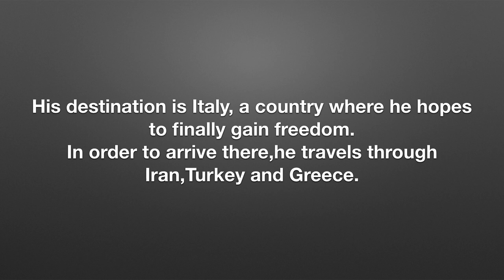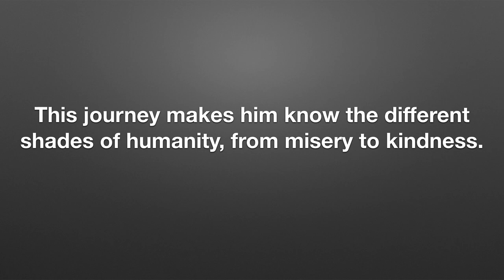In the sea there are crocodiles - booktrailer